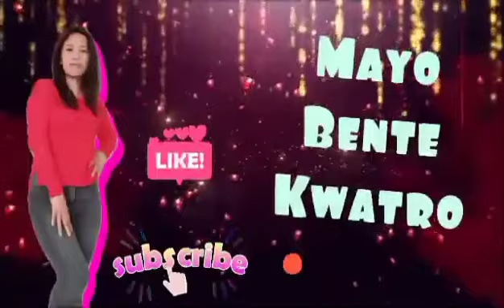SUNDAY OFF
sunday off#breakfast
taikoo shing#mc donald
before going to church